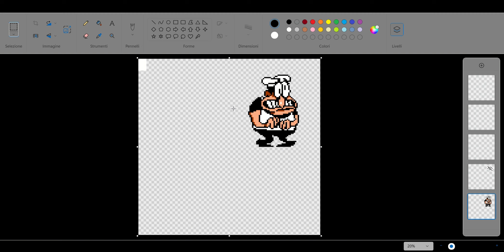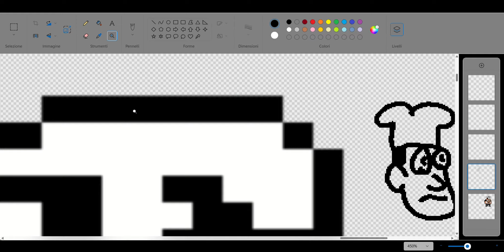You Can Now Add Layers in Microsoft Paint Windows 11!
How cool is that? Useful for draw Pizza Tower-styled art!